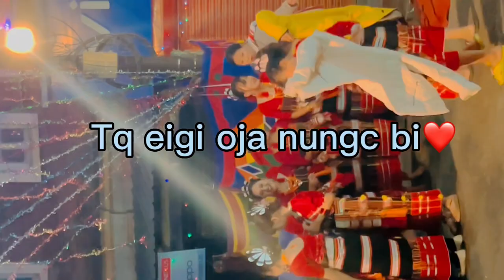Chakan Gan-Ngai jagoisu sadokhre akhoi ojagi yumda ywjarure khunungaidi❤️😂first time rigidity